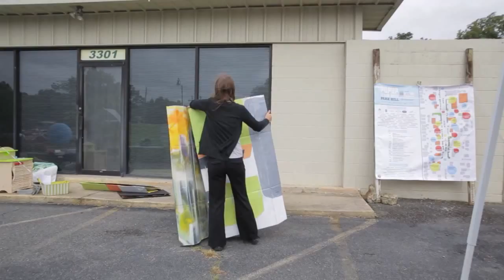PopUp in the Rock 2014 - PopUp Park Hill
Pop Up in the Rock is a project of Create Little Rock, the young professionals organization of the Little Rock Regional Chamber of Commerce, and studioMAIN, a nonprofit design collective made up of architects, engineers, and designers.  PopUp is part of a national movement called the "Better Block Project." Our goal is to transform a forgotten, desolate, or car-dominated street into a more community-oriented area for a weekend in the hopes of inspiring permanent change. This group of young professionals engages with community members to determine specific needs and institute changes such as Bike Lanes, shops, dining pop-ups and entertainment. By transforming just a few blocks into a thriving, complete locale, PopUp in the Rock exemplifies the idea that developing potential, even block-by-block, can make our city better.